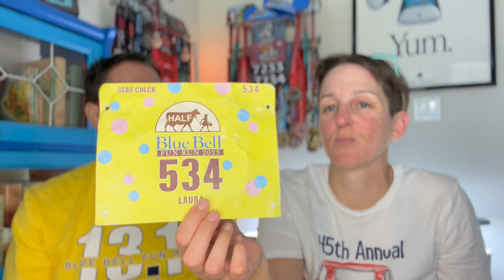Blue Bell Fun Run Half Marathon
The ice cream run we've been talking about for WEEKS finally arrived, and despite knee problems, PT, and everything else that sidelined us leading up to this weekend, we did it! And the ice cream bars at the finish were exactly what we needed. Thank you, Blue Bell!